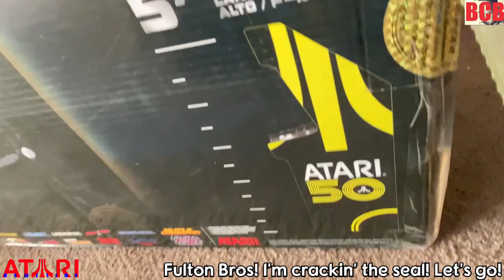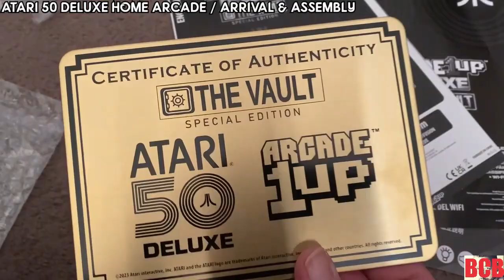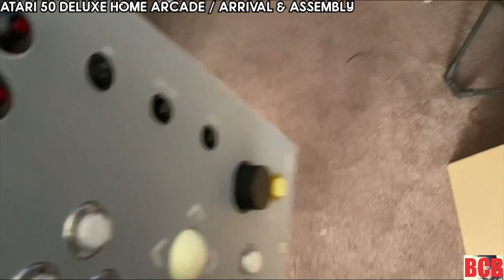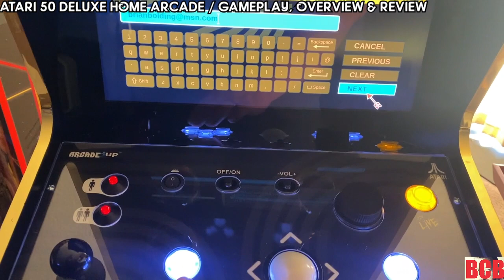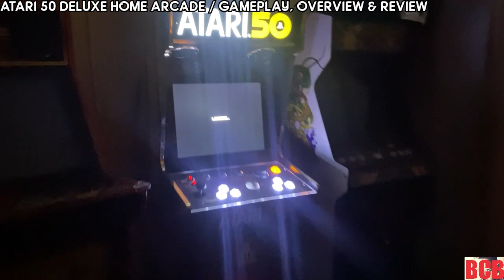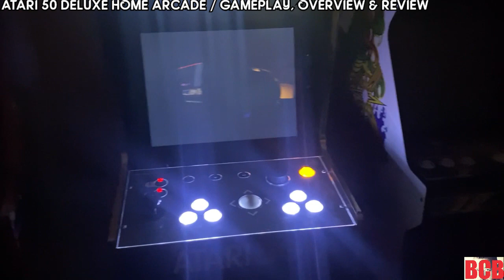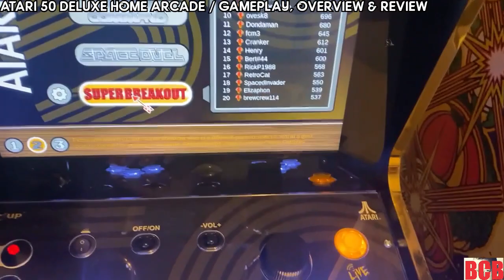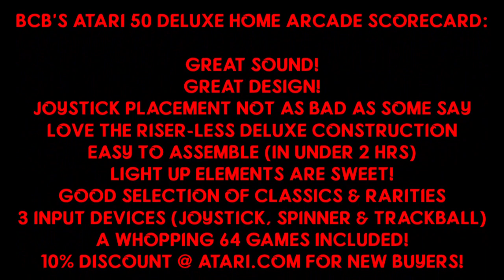BCB 122: ATARI 50 DELUXE HOME ARCADE by Arcade1Up - Assembly & Review!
On this episode of BCB, I take a look @ the Atari50 Deluxe HomeArcade by @Arcade1UpOfficial! I show you a complete assembly of the cabinet & then review the games, the hardware itself & more! This includes 14 classic Atari arcadegames & 50 Atari2600 console titles! Games played include: Tempest, SuperBreakout, Telepathy, Centipede, CanyonBomber, MajorHavoc, Bowling & more! Some Arcade1Up fans complained when this was pre-released that the joystick was in a bad position. What does real day use feel like? And what's my final verdict?

BCB